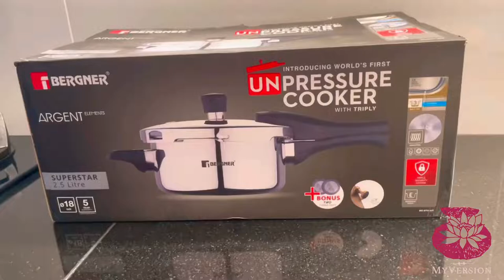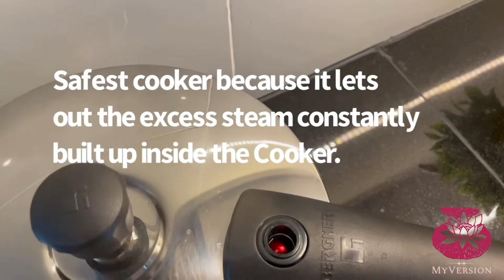Pressure Cooker | BERGNER Triply UnPressure Cooker | One of the Best| Pressure Cooker Meals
Pressure cooker Or UnPressure cooker ?
Experience cooking with the Tri-ply stainless steel UnPressure Cooker!
Enjoy cooking without any pressure because of its unique triple security system.